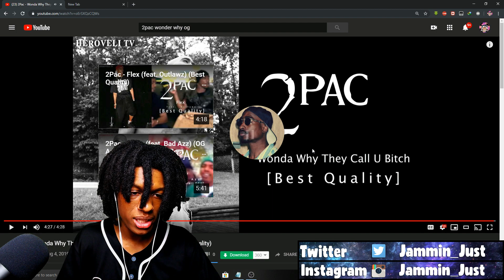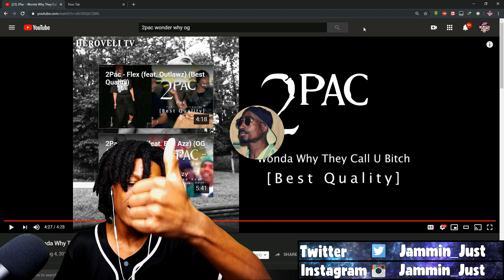2Pac - Wonda Why They Call U B***h (OG) Reaction